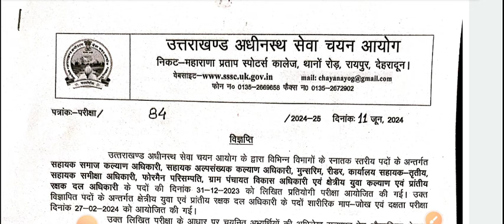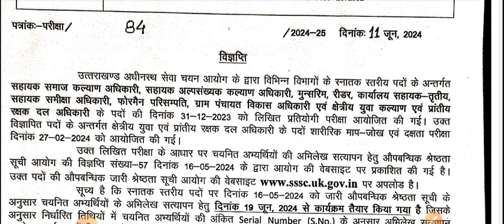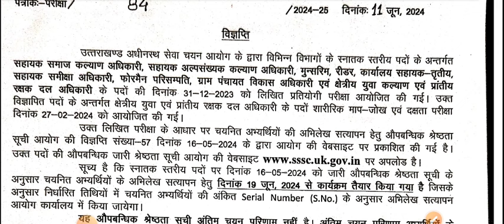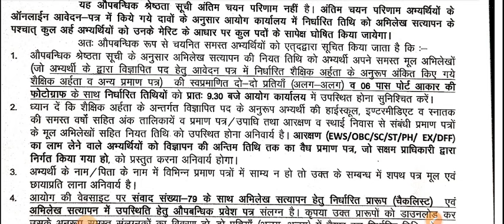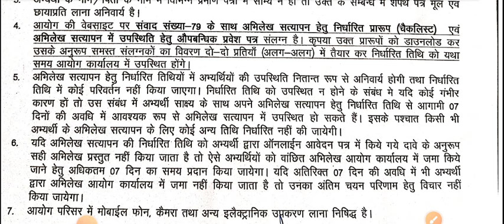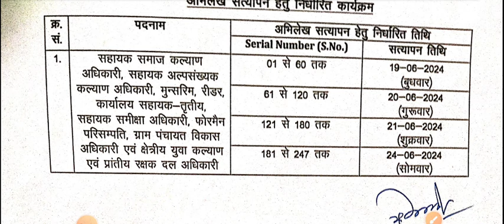updates | उत्तराखंड समाज कल्याण अधिकारी | Uksssc important updates.